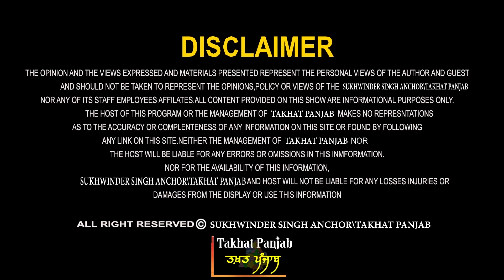ਲਾਰੈਂਸ ਬਿਸ਼ਨੋਈ ਨੇ ਮੀਡੀਆ ਦੀ ਪੋਲ ਖੋਲ੍ਹੀ। ਕਿੱਥੇ ਗਿਆ AN 94 ਹਥਿਆਰ? ਪ੍ਰੋ. ਮਨਜੀਤ ਸਿੰਘ ਤੋਂ ਸੁਣੋ ਵੱਡੀਆਂ ਖ਼ਬਰਾਂ